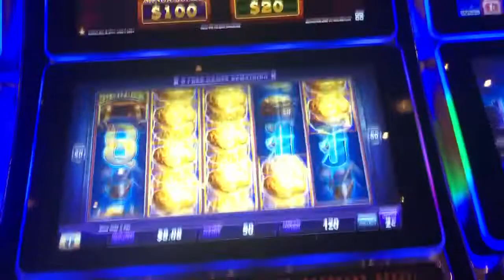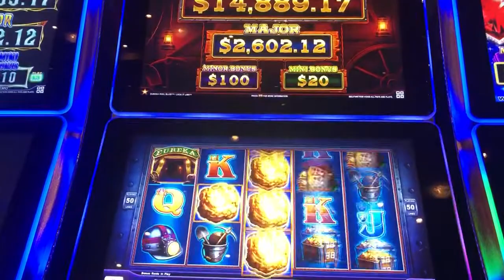Eureka reel blast slot machine free games bonus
I seriously just cannot get enough of this game! $1 bet